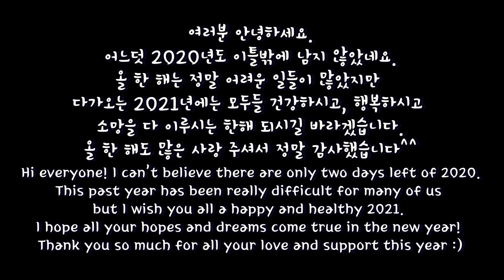탄이는 이제 양치를 잘 할까요?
-번역 / subs
영어 / English : Joyce Park
스페인어 / Spanish : amigo coreano
러시아어 / Russian : Surgey Urazov
중국어(Chinese), 인도네시아어(Indonesian) : Monica Christina

▶ Profile
묘종 : 노르웨이 숲 고양이
이름 : 광복이
성별 : 수컷
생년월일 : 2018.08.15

▶ Profile
견종 : 사모예드
이름 : 밀키
성별 : 수컷
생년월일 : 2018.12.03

▶ Profile
묘종 : 길고양이(유기동물 보호소 구조묘, 코리안 숏헤어)
이름 : 탄이
성별 : 수컷
생년월일 : 2020년 4월 말 추정

▶ Profile
Name :  Gwang Bok
Type : Norwegian Forest
Sex : male
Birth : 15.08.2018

▶ Profile
Name : Milky
Type :  Samoyed
Sex : male
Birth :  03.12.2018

▶ Profile
Name : Tan
Type :  Ginger Domestic Shorthair/Tabby
Sex : male
Birth :  Late April, 2020(estimate)